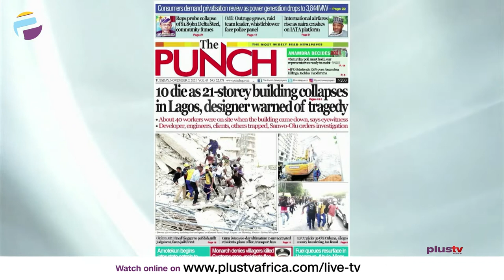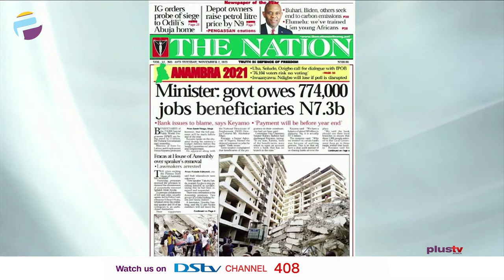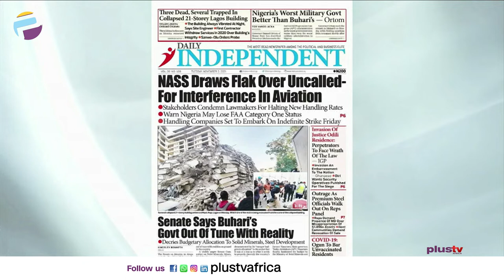6 Die As 21-Storey Building Collapses In Lagos, Designer Warned Of Tragedy | OFF THE PRESS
Chris Nwandu, Publisher CKN News joined Osarogie Ogbonmwan and Mercy Ebokpo to review the biggest stories in Newspapers today.